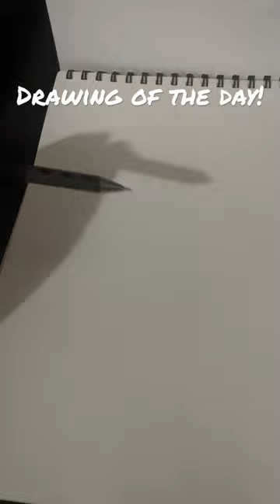I drew Gus Fring from Breaking bad! /sub for more art